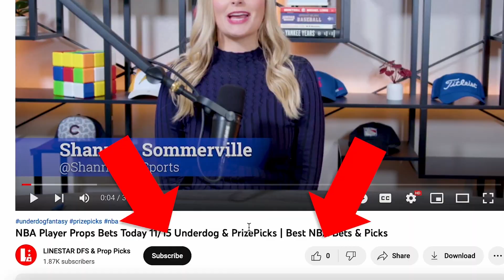NBA Player Props Bets Today 1/26 Underdog & PrizePicks | Best NBA Bets & Picks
NBA Prop Bets Today Wednesday 1/26 | PrizePicks & Underdog Fantasy Picks

LineStar's sports betting analysts Shannon Sommerville and Tyler Wiemann break down today's top player prop bets for NBA action on 1/26/23. The best NBA Prop bets on both Underdog Fantasy App and the PrizePicks App.

Using LineStar's Props Edge + tool, we find the best value plays and NBA Player Prop Bets on PrizePicks & Underdog Fantasy.

Let's have some fun breaking down today's NBA slate, finding the best matchups and of course. winning that money!

Good luck!

00:00 Introduction
01:38 Tre Jones OVER 5.5 Assists
02:19 Al Horford OVER 1.5 3PM
03:05 Nic Claxton OVER 16.5 Pts
03:57 Recap of Top 3 Player Prop Bets